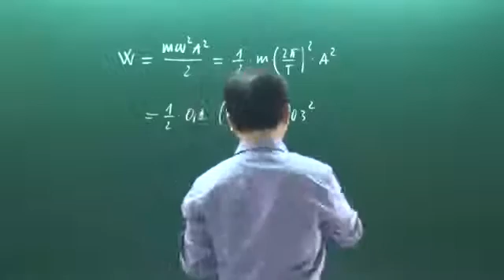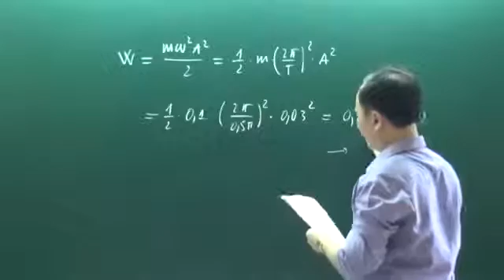Khóa luyện đề vật lý 2016 Chu Văn Biên đề 2 câu 2